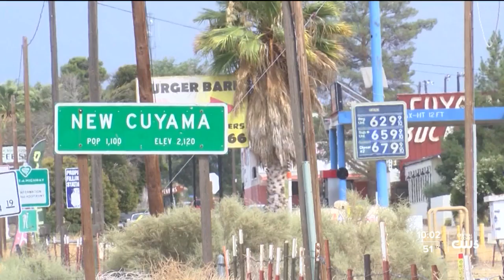Santa Barbara County helping cities, towns adapt to extreme weather